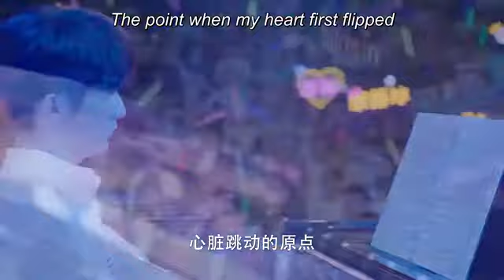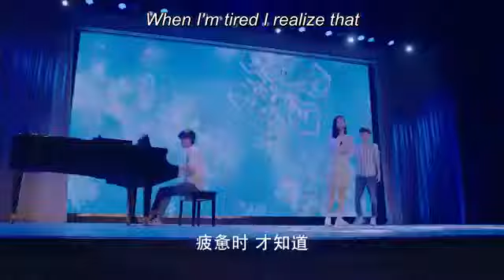skate into love tang xue and li yubing sing!❤🕊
this is probably one of my favourite scene in this drama! kkkkk